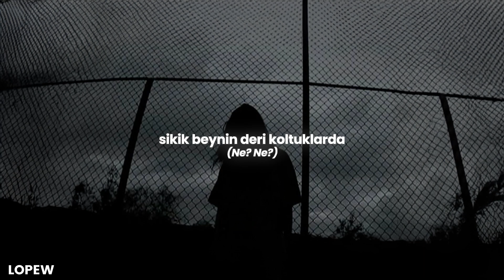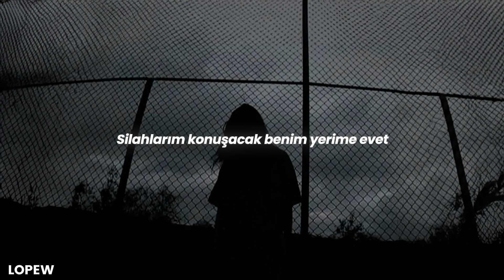BONES - BlackSabbath (English Subtitle + Lyrics CC)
❗️ Anlamlandıralım,

 • "Watch ya' bleed, watch ya' cut, don't choppa like Seleva": Seleva nedir bilmiyorum.

 • ".9mm buck him, spine buckle, brains on his leather seat": Bu satır net değil, en azından ne dediği tam netleştirilmedi ama böyle bir şey söylüyor gibi. .9mm delecek, omurgasını parçalıcak, beyni arabasının deri koltuğuna saçılacak.

 • "'Iron Man' Black Sabbath": Black Sabbath iyi bi' grup. 2022de Paranoid şarkılarını duyup dinlemiştim, en popülerleri o sanırım zaten. Iron Man'de yine şarkıları.

📣 hocam "o hap atardı öldürdüm onu" biraz yine mi $crime sallanmış gibi. biliyorsunuzdur TakingOutTheTrash parçasında haplar amcıklar için falan diyor $crimde alınmıştı üzerine sonra BONES her yeme hoplama, sen değilsin, sen kardeşim gibi bi şey atmıştı tweetterdan sanırım ama yine bundan yazmış, idk mane.

🌻 Wallpaper: ADOBE AI
💿 Albüm: NowThat’sWhatICallSESH
🎭 Tür: Dark Trap, Underground Hip Hop
⌨️ Altyazı;
 ➖ Video: Lopew
 ➖ YT Türkçe: Lopew
 ➖ YT İngilizce: Lopew
📃 Çeviri: Lopew
💠 İçerik: Lopew
🔰 Font: Poppins

 💝 Abone: 1.1K
 💖 İzlenme: 788K
 👫 %18 K - %82 E
 ⚜️ %8 ✔️ - %92 ❌

🗯 lyrics:

Yorumlarda.